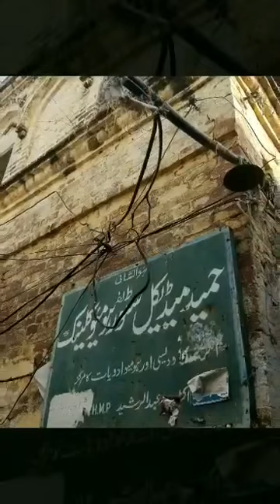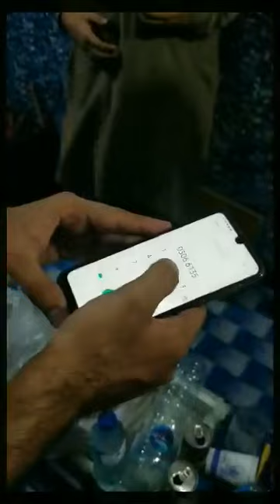Kalaswala Tour Documentary.. ancestral village KALASWALA (Pasrur, Sialkot Punjab)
Documentary on our ancestral village KALASWALA (Pasrur, Sialkot Punjab) in pure desi look ;-)
Enjoying the real essence of pure old n real culture of pakistan with my besties of life.
Proud to be part of Rana Abdul Rasheed (goldsmith) family.